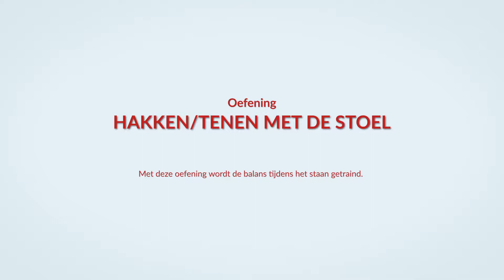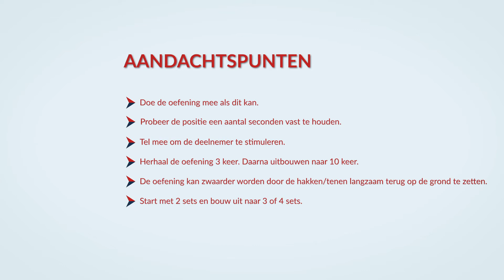Oefening voor balanceren op hakken en tenen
Met deze oefening wordt de balans tijdens het staan getraind, met behulp van een stoel.

Anderen motiveren om meer te bewegen? Dat kan met de beweeggids voor ouderen met dementie. Bekijk de beweeggids op